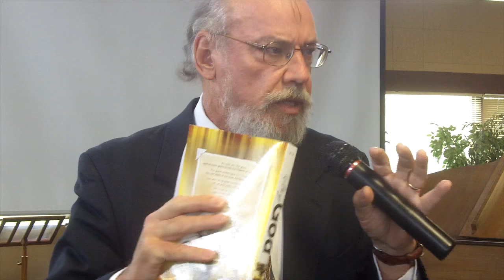A Recipe for Failure